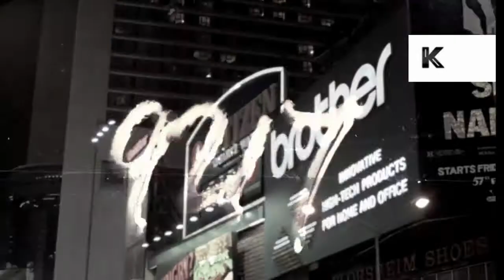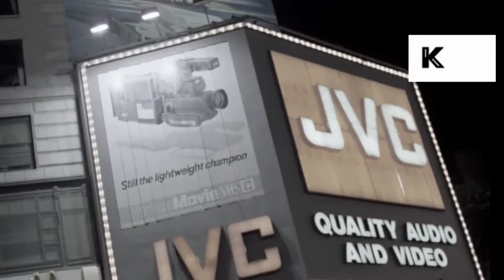[FREE] PETE ROCK X MOBB DEEP TYPE BEAT "ONE POT" | 90S BOOM BAP TYPE BEAT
‼️BUY 2 GET 2 FREE ON MY BEATSTORE‼️

hard 90s boom bap vibes...

pete rock
pete rock type beat
pete rock freestyle type beat
ini
ini type beat
90's Type Beat
90's Type Beat 2021
90's Type Beat Free
90's Instrumental
90's
Old School
Boom Bap
Rap
Beat
Beats
Type
Freestyle Beats
Type Beat
Freestyle